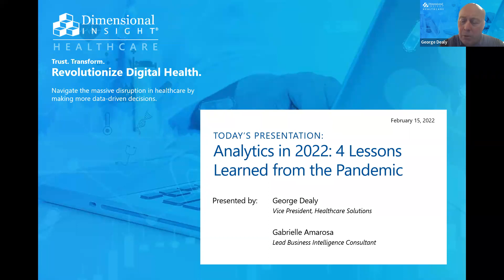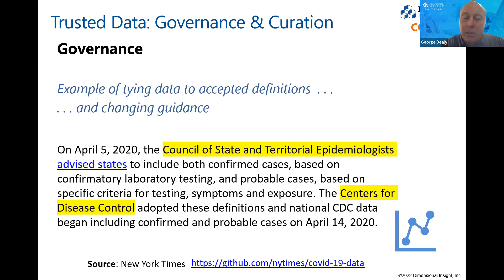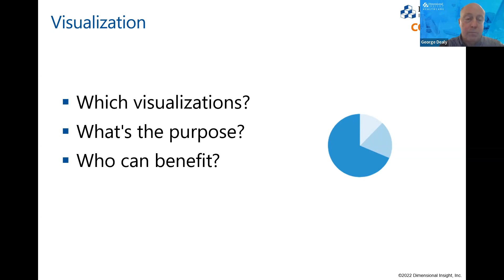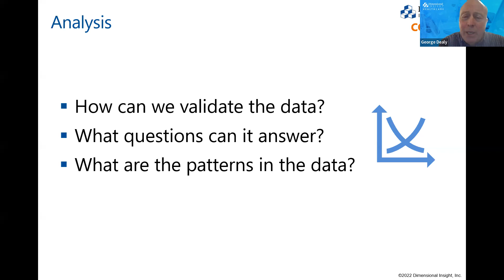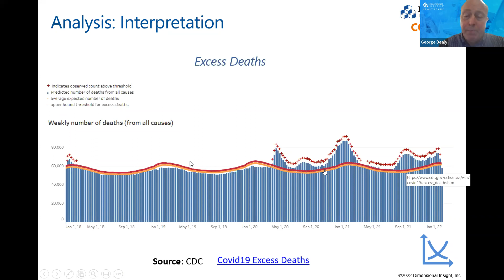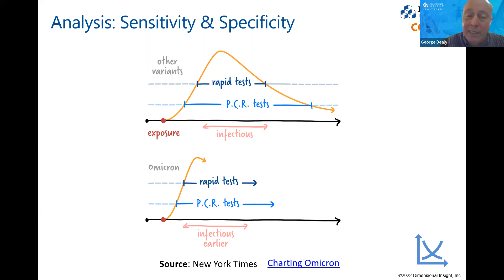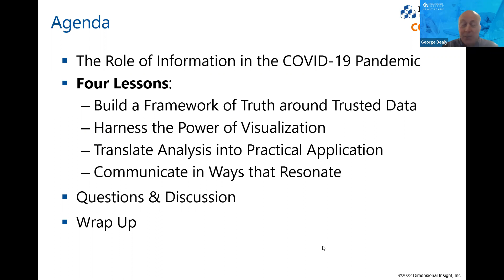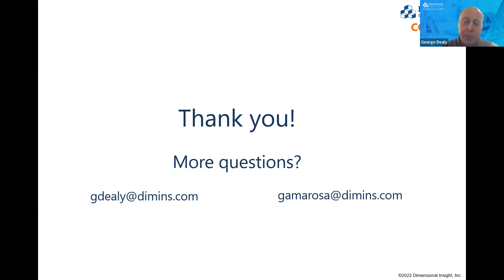Analytics in 2022: 4 Lessons Learned from the Pandemic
The COVID-19 pandemic brought about many changes in healthcare technology, including changes in how healthcare organizations manage and share information. As we look ahead to 2022, it’s important that we keep these changes in mind so we are able to make more informed, actionable decisions from our data. In this presentation, we’ll take a look at some of the biggest lessons that we learned from the pandemic when it comes to data and analytics, and how we can use these lessons to improve the quality of our decision-making.